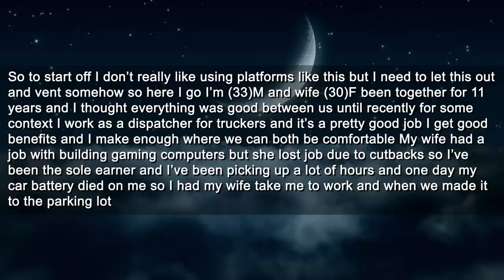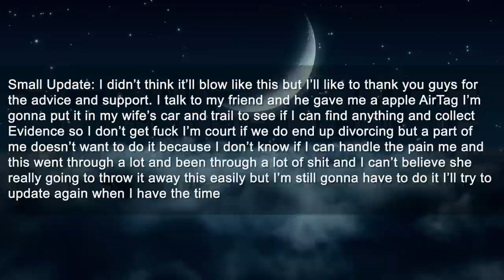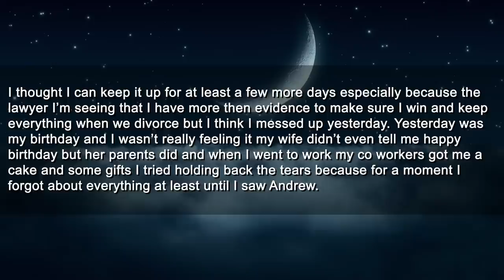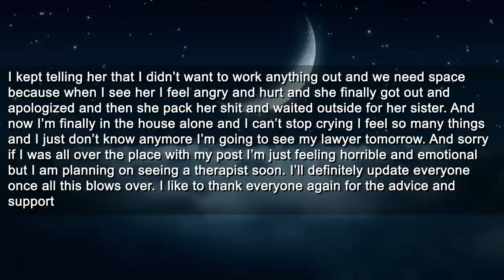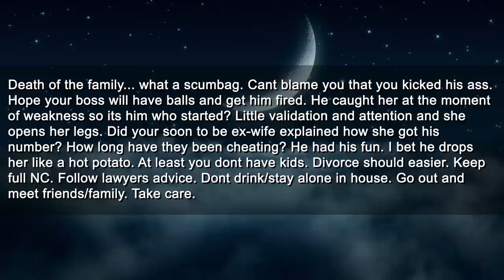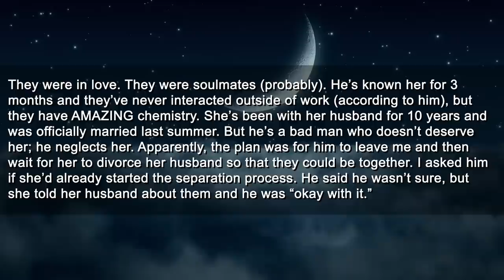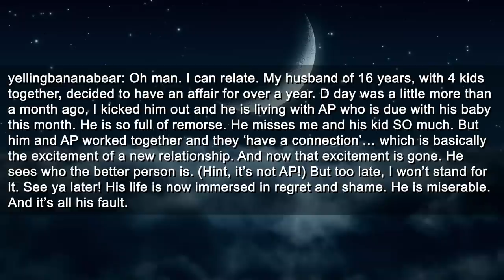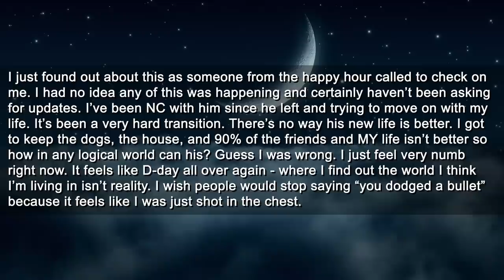Shattered My Cheating Wife's Life With Divorce & DID THIS to Her Affair Partner...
Timestamps:
0:00 Intro
0:20 First Story
2:29 Small Update
3:09 Update
7:23 Comments
8:47 Reaction
11:31 Comments
14:02 Updates
15:08 Reaction
16:17 Outro

Roger
Pretzelman5
Nelson
Gerald
SurfDD
Guy
Mohamed

► Title: Shattered My Cheating Wife's Life With Divorce & DID THIS to Her Affair Partner...